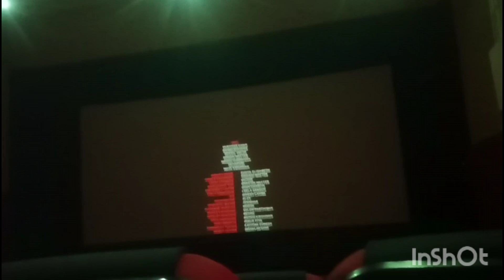Travel vlog:2 ഫെസ്റ്റ് കാണാൻ പോയി അവസാനം അണ്ണനെ കണ്ടിട്ട് വന്നു ❤️